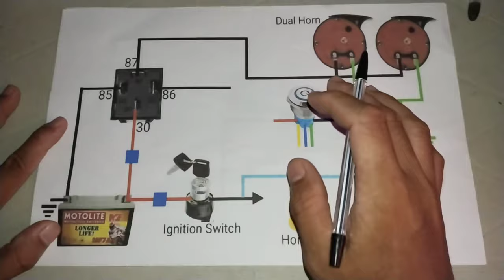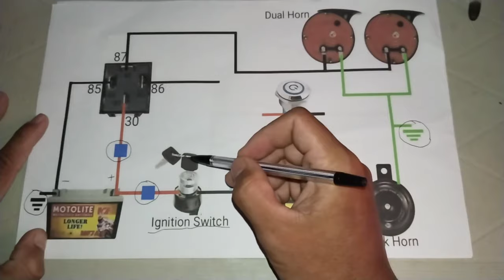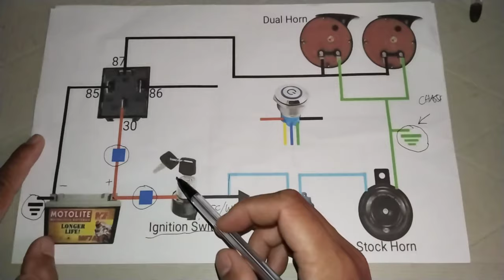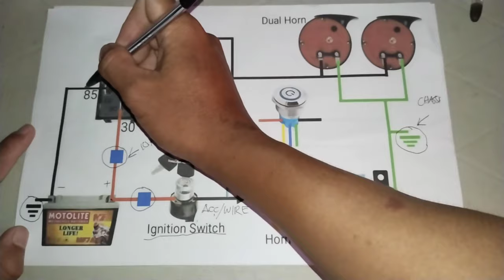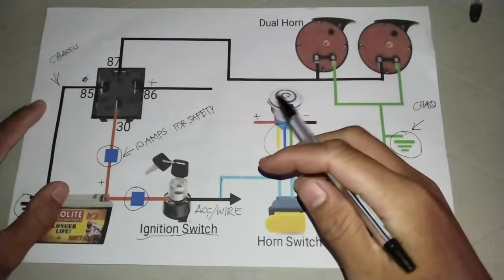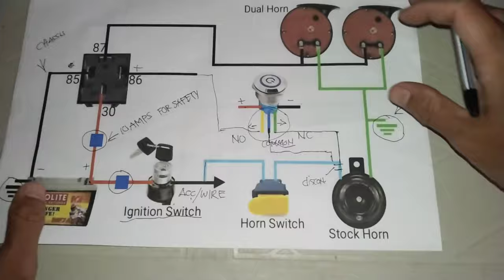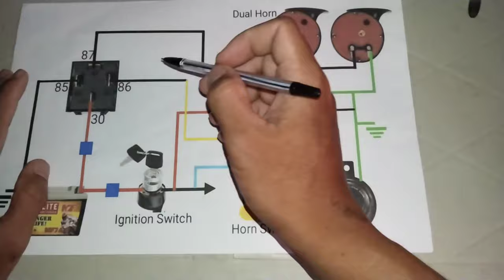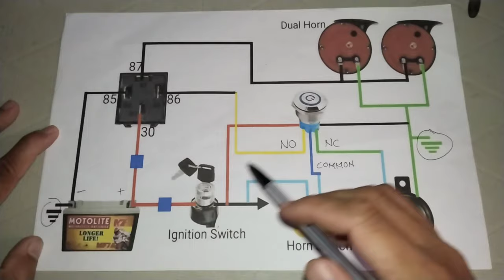STOCK HORN NA PWEDENG DUAL HORN GAMIT ANG HALO SWITCH ( WIRING DIAGRAM )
Stock horn
Dual Horn
Loud Horn
Halo switch
Relay
Bosch Relay
Accessory wire

Hello guys,. Magandang araw sa Inyo at welcomeback again nanaman sa ating YOUTUBE channel at sa panibagong video tutorial nanaman,

Sa videong ito tuturuan ko kayo kung paano mag wiring ng stock horn at dual horn Gamit ang halo switch sa napaka daling paraan,

Para sa mas malinaw sa kaalaman. Panoorin lamang ng mabuti ang ating video,